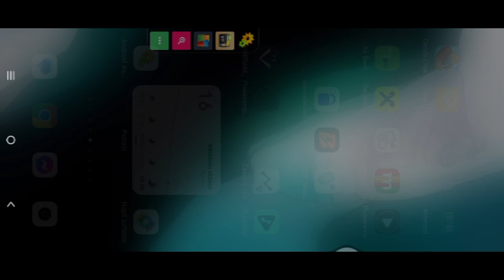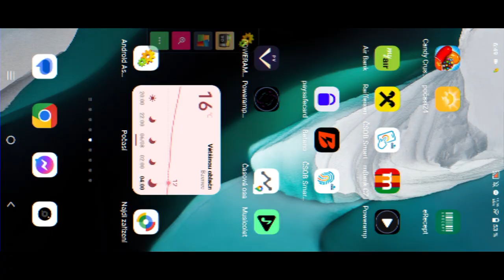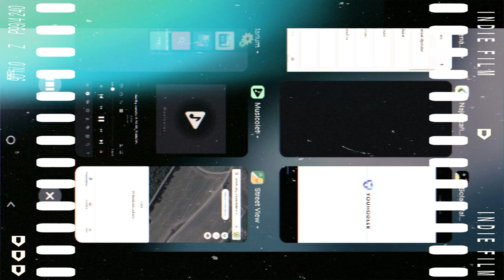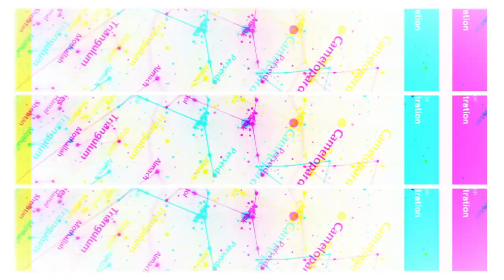∆drOnes konfetka electroHouseScreahn Cosm,os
video by drones